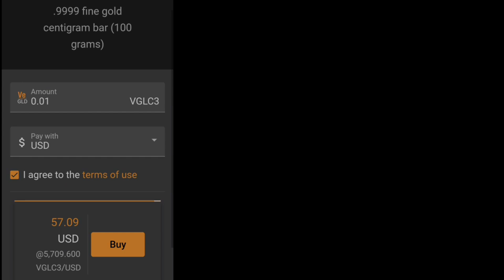Reggie Middleton on China, Macro and Why Derivatives Aren't That Bad.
An interview by Trey Cupp, an ardent Veritaseum supporter and member of the VERI token community. Here, Reggie Middleton discusses China leverage, real estate and stagflation issues, global macro and the derivative (or lack thereof) domino effect stemming from interbank contagion.